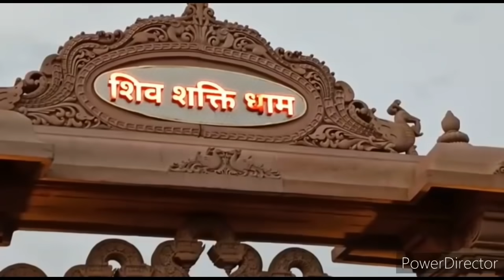আবার সারাদিনের পাগলামি আর দারুন একটা মন্দির দর্শন/Durgapur vlog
Our eating show channel @pallabsgalaxy7072